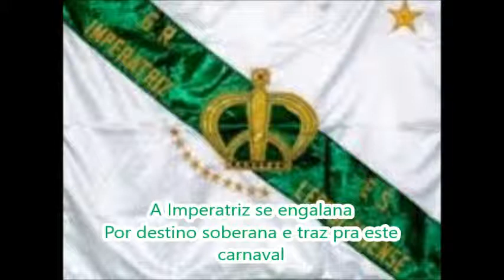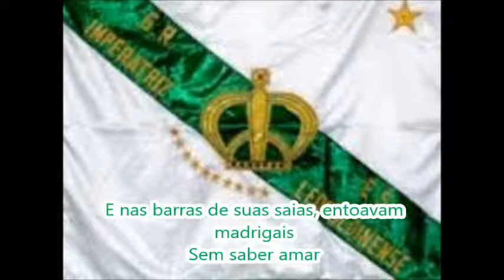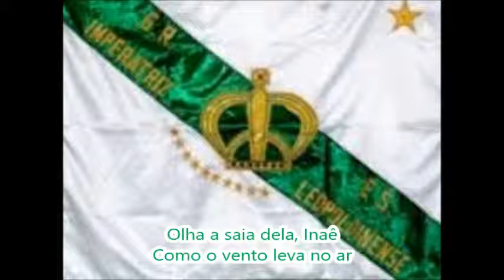Imperatriz 1971 Letra e Samba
G.R.E.S. Imperatriz Leopoldinense - Carnaval 1971
Colocação: 7° lugar do Grupo 1
Enredo: "Barra de ouro, barra de rio, barra de saia"
Autores do Samba: Niltinho Tristeza e Zé Catimba
Intérprete: Ritinha
A Imperatriz novamente embarca na história do Brasil e conta a história da corrida pelo ouro e da miscigenação. O samba é um dos mais famosos da escola de Ramos.